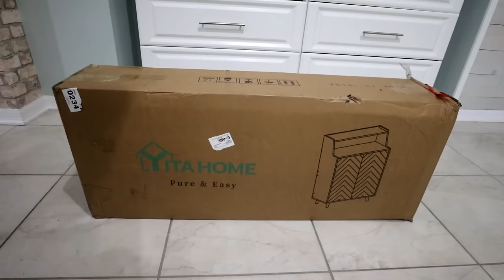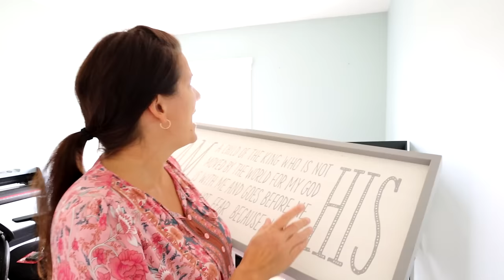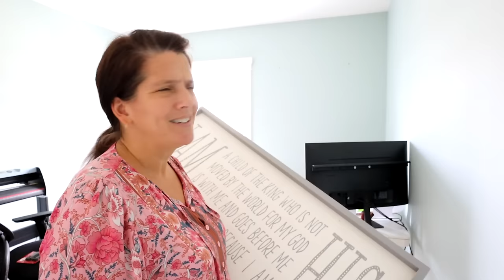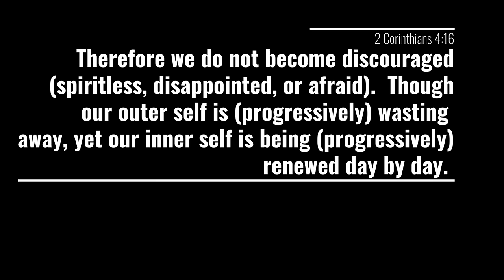More Decorating and Deep Cleaning | Small Steps Make Big Changes